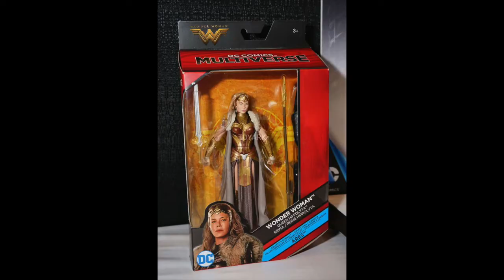New York Toy Fair 2017 Mattel DC Comics Multiverse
Slideshow of the upcoming DC Comics Multiverse figures from Mattel from their 2017 New York Toy Fair showroom.